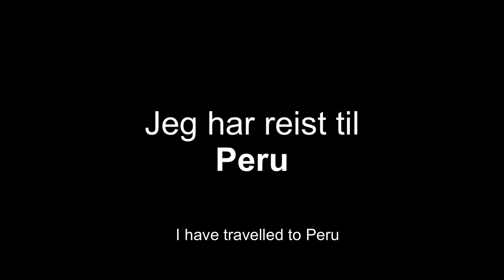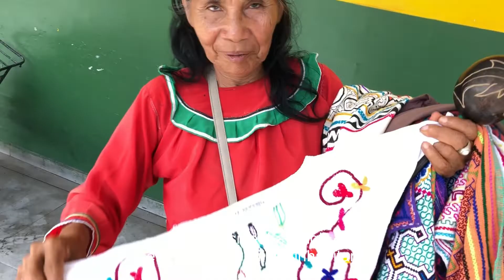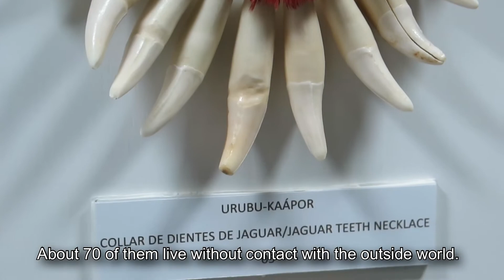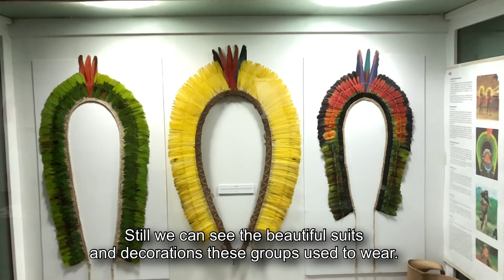The Amazon adventure: The cruel history (Episode 2)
My adventure started 25 years ago, when I met a well known peruvian shaman, Pablo Amaringo Now, I decided to search for his knowledge and secrets. I went deeply into the jungle, to experience plant medicine and ayahuasca. This is how the shipiboes claim they get in contact with the spiritual world. The shamanism is still strongly alive.
But there are big threats against the jungle: The Amazon is burning! Wildfires and deforestation threatens the jungle of Peru, Brazil, Equador, Colombia, Bolivia – the whole continent.